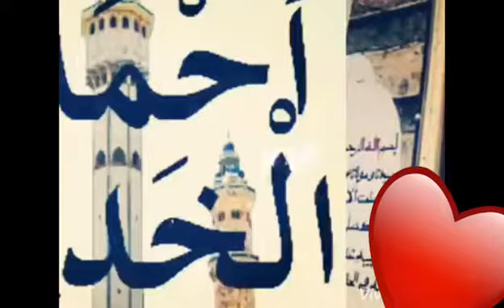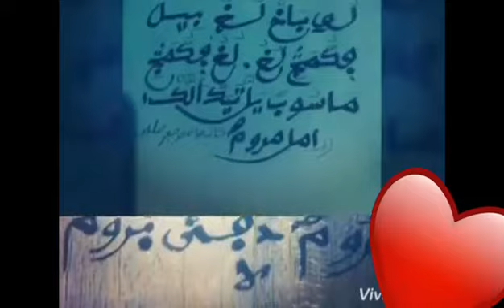Yoballou fadiar gui 👉🏾👉🏾👉🏾👂🏽👂🏽👂🏽👇🏽👇🏽👇🏽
Belelt marketing et communications